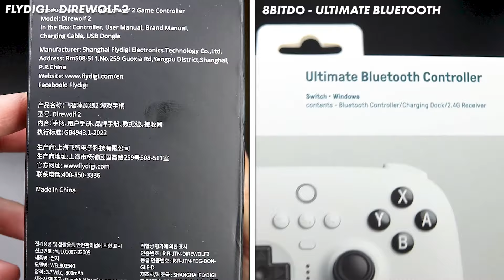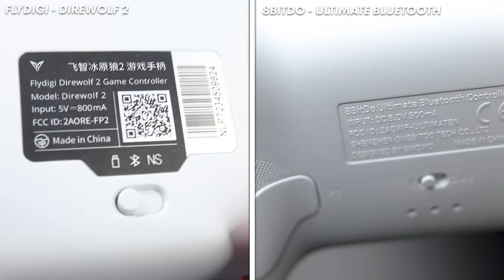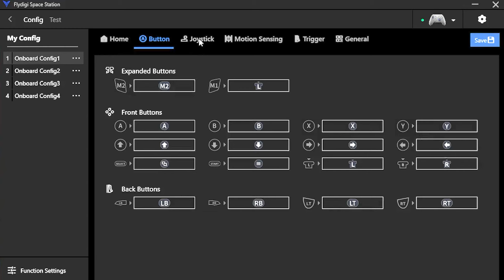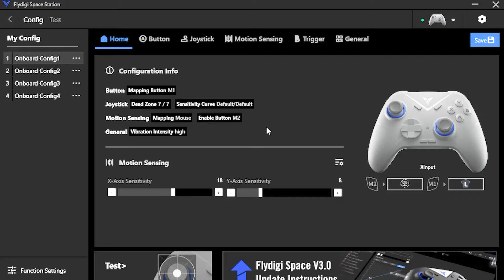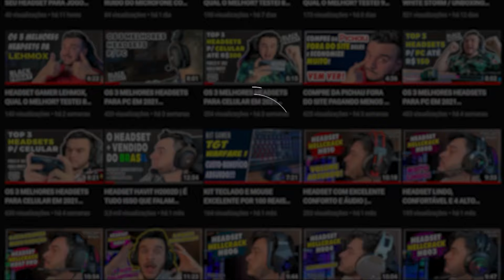CONTROLE FLYDIGI DIREWOLF 2 OU 8BITDO ULTIMATE BLUETOOTH? QUAL CONTROLE COMPRAR?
Hoje vou trazer meu terceiro comparativo entre controles sem fio aqui no canal, e o embate será entre estes dois gigantes.
Peço muito que após assistir deixe um feedback sobre o que achou do conteúdo, até para saber se devo continuar ou não realizando estes comparativos entre controles.

Meu Setup:
🖥️ Computador:
✅ Monitor 34¨ Ultrawide Curvo LG
✅ Monitor Portátil Arzopa
✅ Suporte Monitor Portátil
✅ Suporte Monitor Parede Multiarticulado ELG F410
✅ Filtro de Linha Iclamper
✅ HD 4TB SEAGATE
✅ Memória T-Force Delta TUF RGB 4 X 8GB
✅ Tela de Monitoramento PC
✅Hub USB Phixero

📹 Gravação:
✅ Câmera Canon T7i
✅ Lente 24mm 2.8
✅ DJI Osmo Pocket 2 Sunset White
✅ Smartphone Samsung Galaxy Z Flip 5
✅ Webcam Logitech C920
✅ Bastão de Led Ulanzi VL119
✅ Microfone de Mesa Fifine K690
✅ Microfone de Mesa Fifine A8 Plus

⌨️ Periféricos:
✅ Mousepad em Feltro 100x50cm
✅ Teclado Fantech MaxFit 67 sem fio
✅ Mouse sem fio Dareu EM901X
✅ Headset s/ Fio Sony Pulse 3D
✅ Carregador por indução Baseus
✅ Mesa de Som Fifine SC3
✅ Divoom TimeBox Evo

✅ Cadeira Magna Special Elements

🎮 Console:
✅ Console Powkiddy X55

🎈Decoração:
✅ Lightbar Blitzwolf CML2
✅ Luminária Pikachu
✅ Barra de LED parede
✅ Barra de LED Mosaico
✅ Estátua Charizard
✅ Pokebola Réplica
✅ Coleção Pokemons na Pokebola
✅ Action Luffy